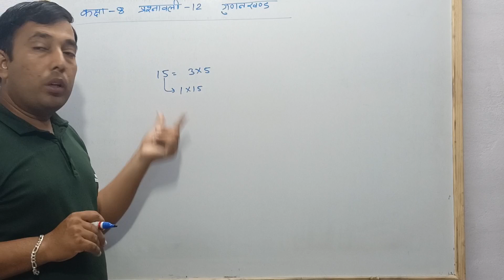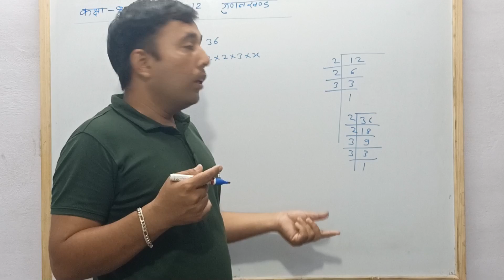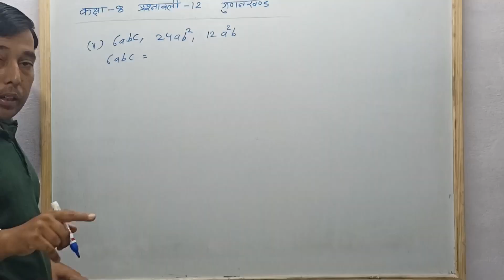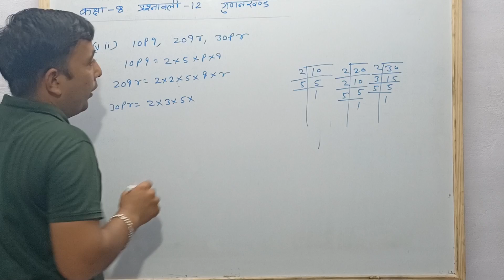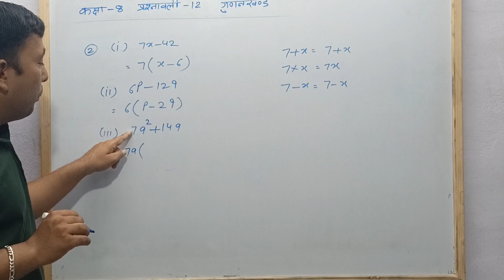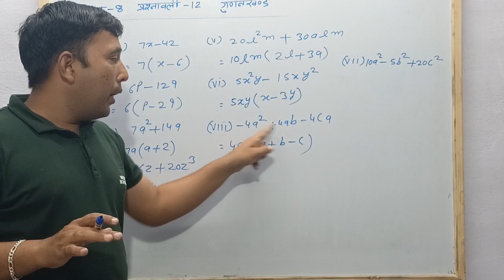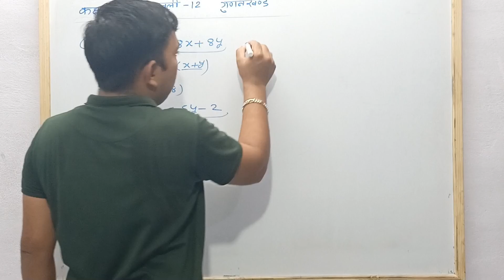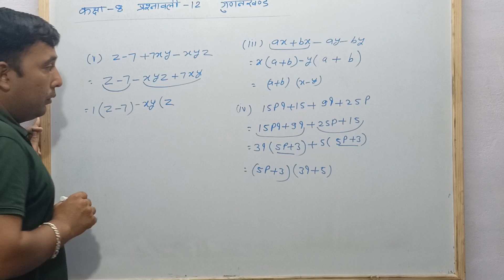कक्षा 8 प्रश्नावली 12.1 गुणनखंड Factorization New Ncert Syllabus arrcoding सभी प्रश्नों का हल एक जगह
In this video all the questions of class 8 exercise 12.1 factorization have been solved.
इस वीडियो में कक्षा 8 प्रश्नावली 12.1 गुणनखंड के सभी प्रश्न के हल करवाया गया है|